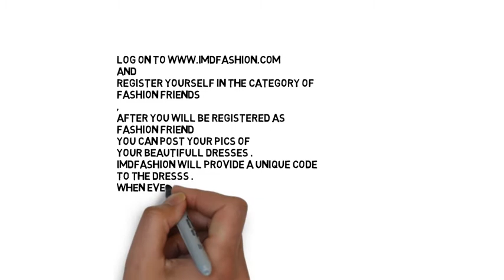IMDFashion now get paid for pics of your beautufull Dresses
IMDFashion is paying for pics of your beautifull dressess